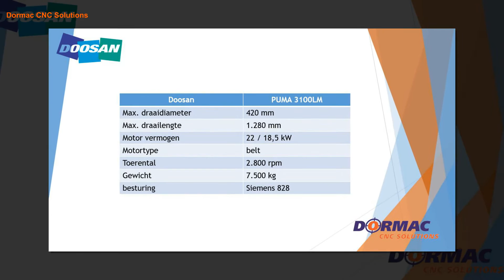Een Doosan Puma 3100LM voor Rotodyne Asselbergs!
Dormac CNC Solutions feliciteert Rotodyne Asselbergs met de nieuwe Doosan – PUMA 3100LM!

Rotodyne Asselbergs is al 150 jaar ontwerper en producent van maatwerkventilatoren voor specifieke toepassingen in een breed spectrum van industriële sectoren. De PUMA 3100LM past perfect bij de werkzaamheden van Rotodyne. Denk hierbij aan het ontwerpen en produceren van  centrifugaalventilatoren, axiaalventilatoren, tunnelventilatoren, rookgasventilatoren of dakventilatoren. De PUMA 3100 is een zeer zware machine met warmte beheersing op zoveel mogelijk fronten, om de nauwkeurigheid van de machine te waarborgen. Daarnaast heeft de PUMA 3100 "servodrive turret" met BMT-P gereedschaphouders. Rotodyne heeft gekozen om de machine uit te breiden met een Air-O-filter Aircleaner van Dormatec, een 3 klauwplaat Ø 325-104 KNCS-N ASA2-11’ en Siemens 828 besturing.

Wilt u meer weten over de Doosan PUMA 3100? Kijk dan op